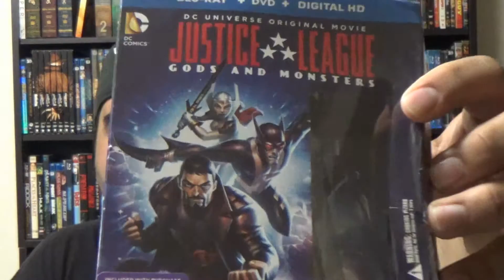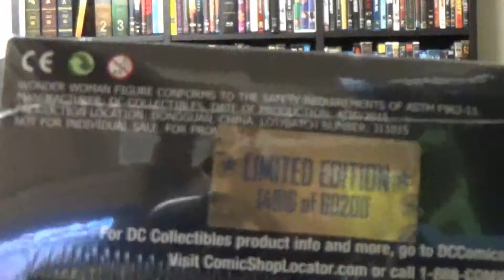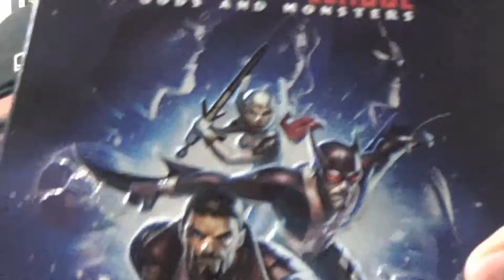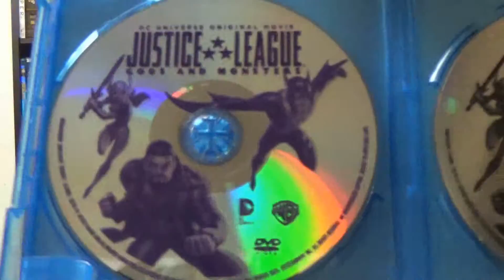Justice League Gods And Monsters Blu-Ray Unboxing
My newest Blu-Ray pick up. Enjoy!